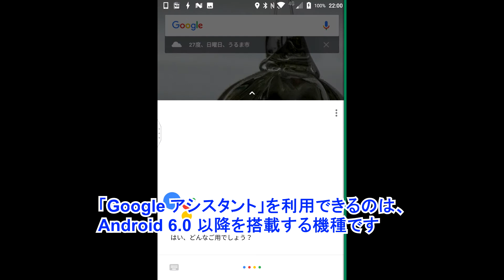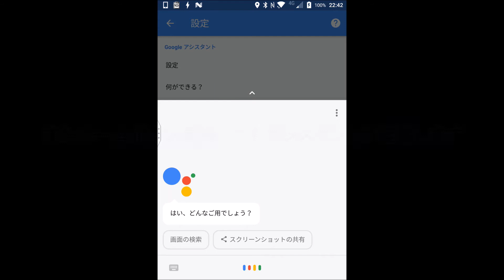「Google アシスタント」が国内でも利用できるようになりました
【今回の内容】
今回は、国内の Android でも利用できるようになった「Google アシスタント」について解説しています。